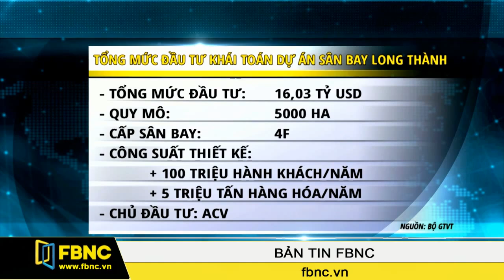FBNC - Dự án sân bay Long Thành chính thức có chủ đầu tư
Theo quyết định của Thủ tướng Chính phủ, dự án sân bay quốc tế Long Thành đã chính thức có chủ đầu tư. Đó chính là Tổng công ty Cảng hàng không Việt Nam (ACV).